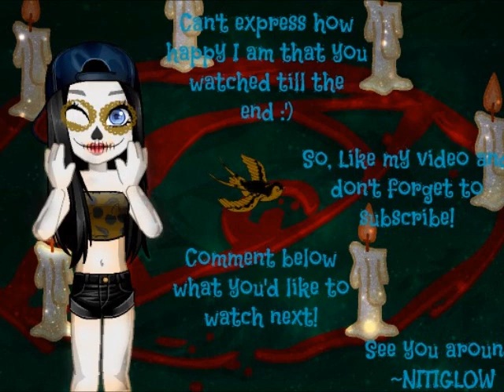7 TIPS AND TRICKS TO EARN BEEX on WOOZWORLD!!!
If you're like me, Then you're probably Broke XD Here are some tips and some special tricks that will help you earn some beex!!! So, what are you waiting for!! :)